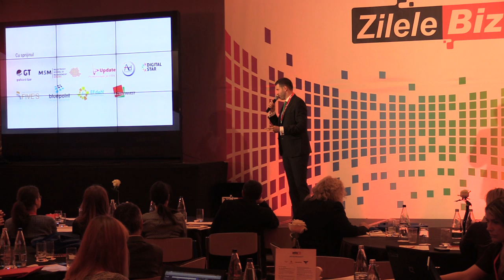Zilele BIZ, Antreprenoriat - Hotel Novotel Bucuresti partea a doua 2015 11 09